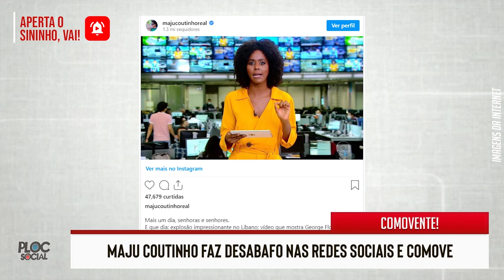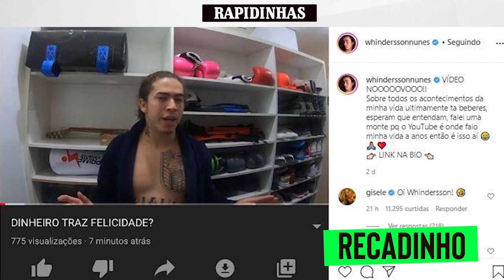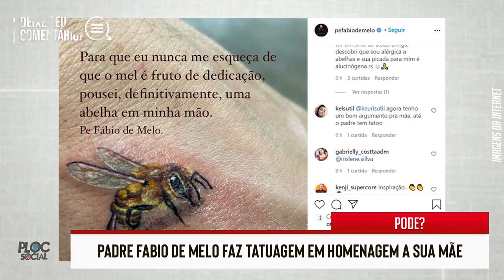TRISTE, BRASIL PERDE GRANDE LIDER • ANGELICA COPIA SBT • RATINHO OU DATENA NO LUGAR DO SILVIO SANTOS